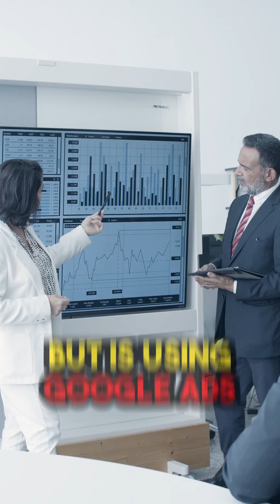Cracking Local SEO Rankings with Google Ads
Audit, Geo-Grid 📌, 💪Find , 💰Pitch Local SEO Clients and 📈Track your Google Business listing performances, from just one platform.